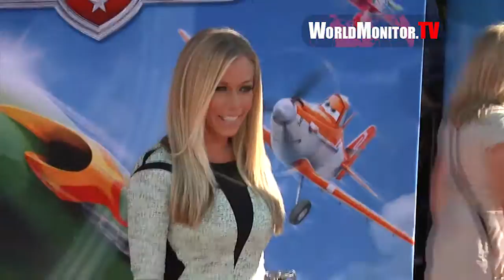Kendra Wilkinson and family arrive at Disney's Planes Los Angeles premiere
Kendra Wilkinson and family arrive at Disney's PLANES Los Angeles premiere Redcarpet on August 05, 2013 - El Capitan Theatre - Hollywood, California, United States